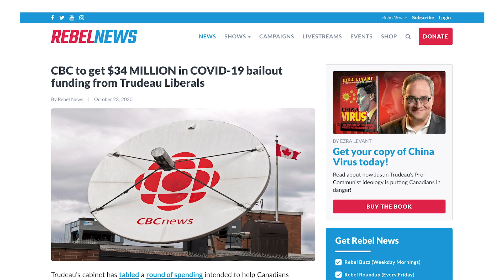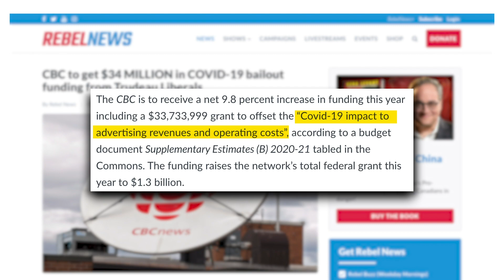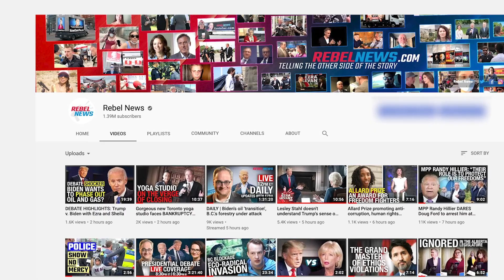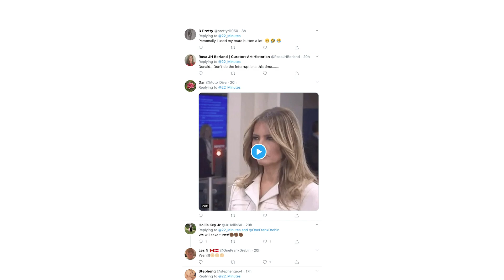CBC Receives $1.3B in federal funding (but nobody watches)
The CBC is getting even more money — they're up to $1.3b now — from taxpayers to provide programming that just 3% of the country watches. Why are we paying so much for this?